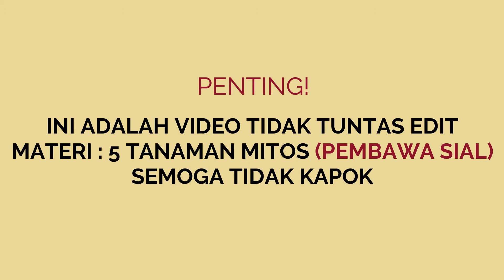Hati-hati ternyata ini 5 Tanaman pembawa sial - Philodendron Monstera Kaktus juga termasuk 😱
Tanaman pembawa sial

mitos tanaman pembawa sial masih banyak di percaya oleh masyarakat, Terutama di indonesia sendiri. Hampir setiap daerah di indonesia memiliki kepercayaan tersendiri, bahkan tentang " tanaman pembawa sial " pasti setiap daerah berbeda.

Seperti apakah pandangan bibitindonesia simak video ini sampai habis

Percaya atau tidak itu hak setiap orang, bagaimana mana tanggapan menurut para pecinta tanaman disini? atau mau menambahkan tanaman apa yang di anggap membawa sial di daerah kalaian. tulis saja di kolom komentar di bawah